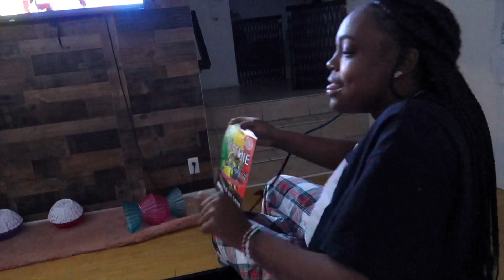How The Turn Up Went “WR0NG” 😂 *GOOD TIMES*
All Fun & Games 💜